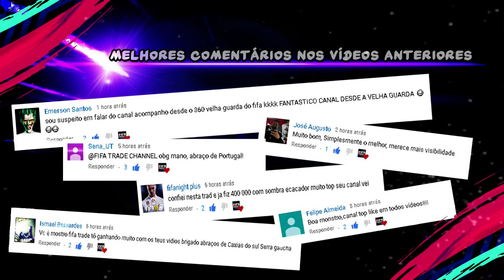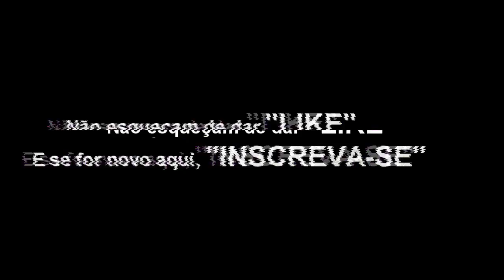ARRISCANDO DE LEVE | FIFA 19 ULTIMATE TEAM | FIFA TRADE CHANNEL